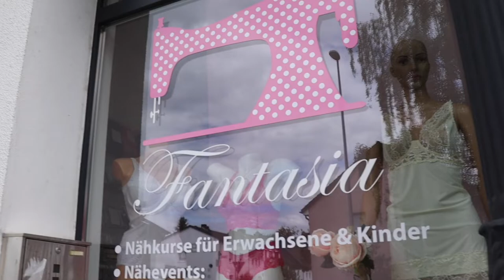Dessous nähen bei Fantasia - Wer ich bin und wieso ich Dessous-Maßanfertigung anbiete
Ich heiße dich herzlich Willkommen zu meinem neuen Kanal und ersten Video. In diesem Video erfährst du mehr über meine Leidenschaft über das Nähen und die Maßanfertigung von Dessous. In den nächsten Videos erwarten dich hilfreiche Nähtipps, Tutorials und weitere Know How's.

Nähatelier in Burscheid
Höhestraße 24
51399 Burscheid
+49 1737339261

Ich danke dir und bis bald!